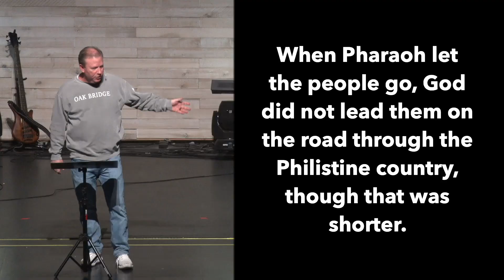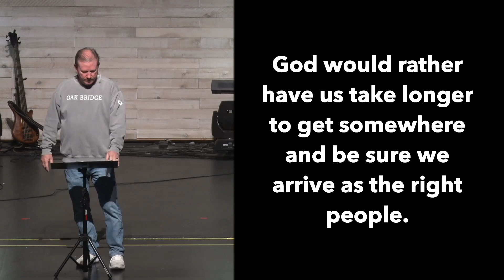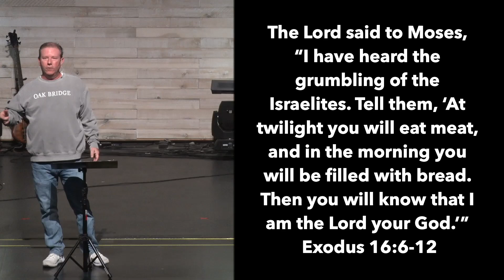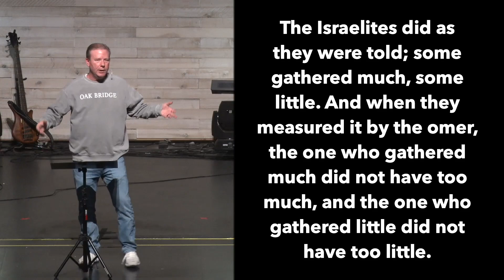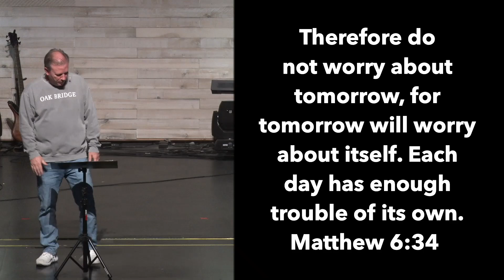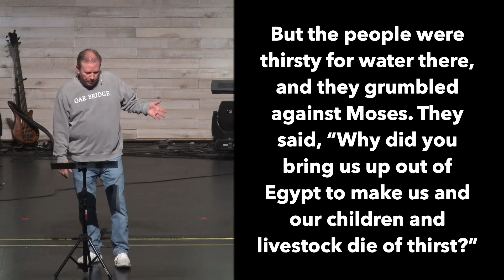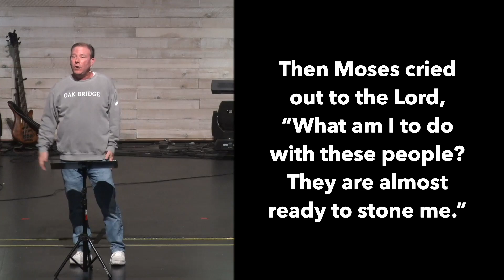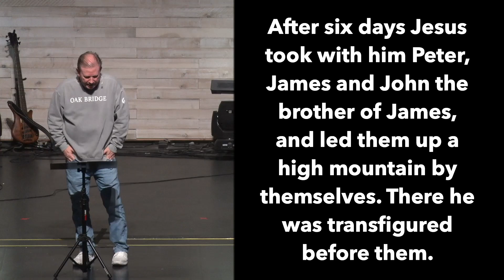Lessons From The Wilderness - Herc Noblitt (City Campus)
Herc Noblitt - April 3, 2022 - Lessons From The Wilderness - City Campus